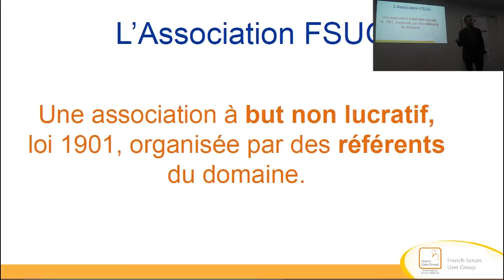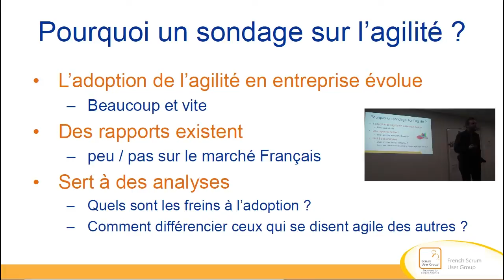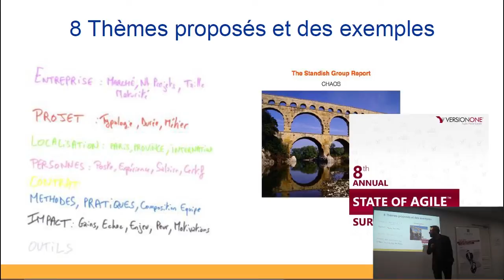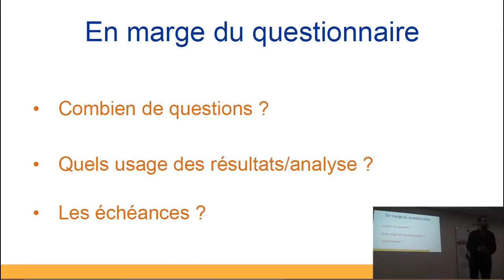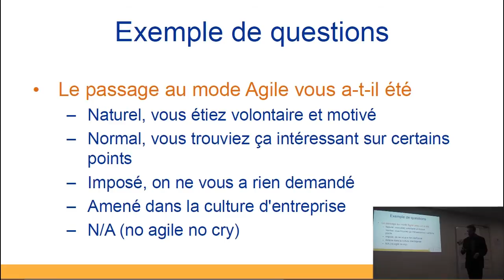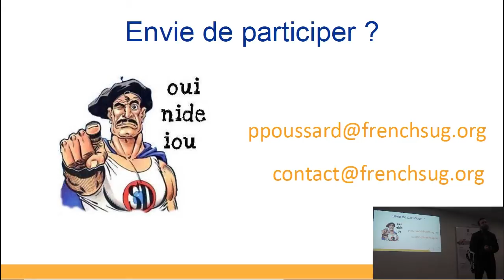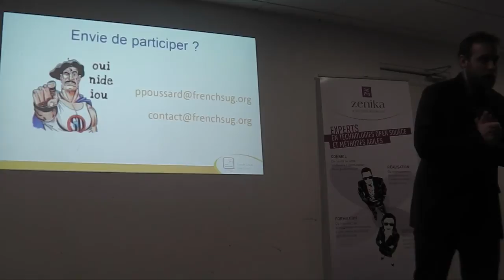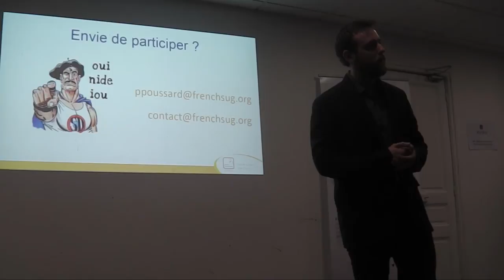[Humantalks][Paris][Jan2015]Sondage sur l'Agilité en France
Sondage sur l'Agilité en France par Pascal Poussard (@ppastis)

Actuellement il existe assez peu d'état des lieux concernant l'Agilité en France. Quelques rapports existent mais soit très anciens soit principalement à l'étranger.
L'idée est de vous présenter la démarche de cette création de sondage ainsi que les thèmes et questions abordés pour recueillir vos avis et vous inviter à y répondre !